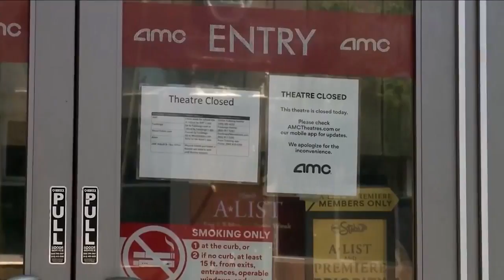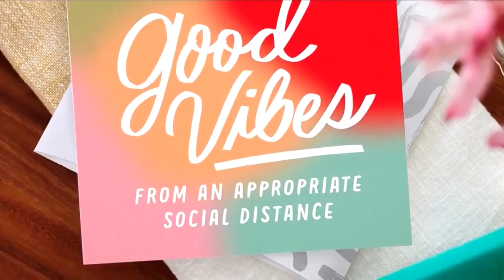MoneyWatch Report 12-14-20